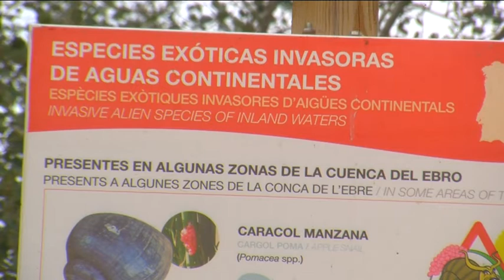Alerta pel nou focus de caragol maçana detectat a Miravet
Alerta al Delta de l’Ebre pel nou focus de caragol maçana detectat, atenció, a Miravet. S’han trobat 150 postes i alguns exemplars adults en un tram de 200 metres al marge esquerre del riu. El Departament d’Agricultura ja ha netejat la zona i ampliarà a la Ribera d’Ebre l’àrea d’afectació per la plaga, mentre que el sector arrossaire reclama extremar la vigilància.

Les pitjors previsions s’han complert. S’ha trobat caragol maçana més amunt de l’assut de Xerta, d’on neix la xarxa de canals que baixen pel Delta. Fa uns dies, es van detectar 150 postes i alguns exemplars adults al marge esquerra del riu a l’alçada de Miravet. Ja s’ha netejat la zona però la situació és preocupant, per la temor que la plaga es pugui escampar pels canals i els camps ja sense aturador.

El Departament d’Agricultura ha ampliat l’àrea d’afectació de la zona, fins ara Baix Ebre i Montsià, a la Ribera d’Ebre, a Miravet i Ginestar. Més enllà d’aclarir competències i coordinar actuacions, el sector reclama ara extremar les precaucions.

Els arrossaires sospiten que l’espècie invasora hagi arribat fins a la Ribera d’Ebre pels pescadors, que la solen utilitzar com esquer, o per un sabotatge.